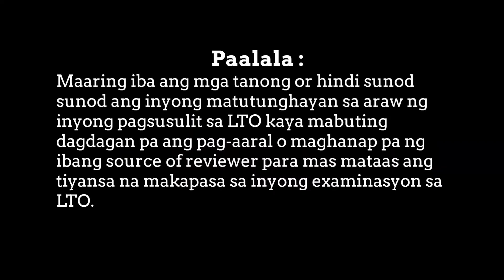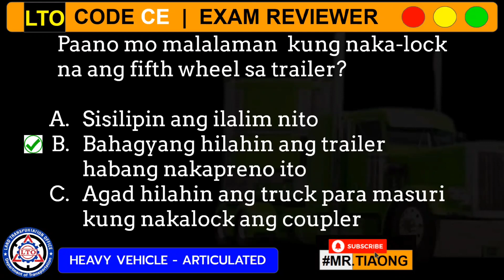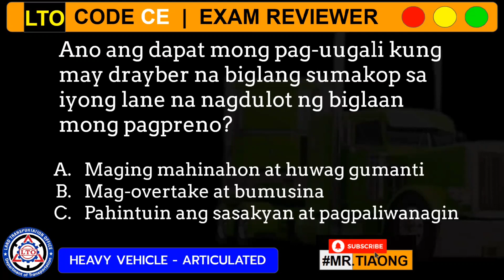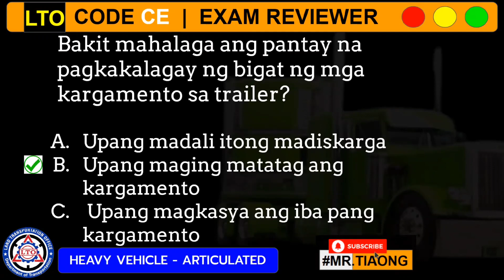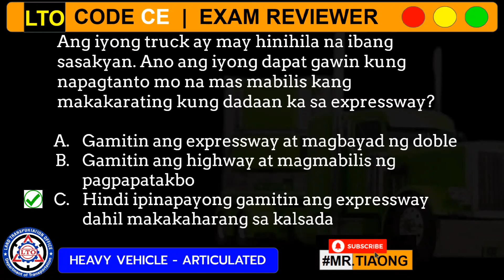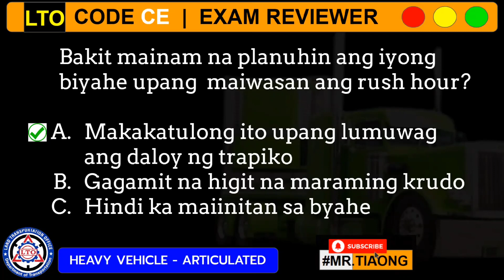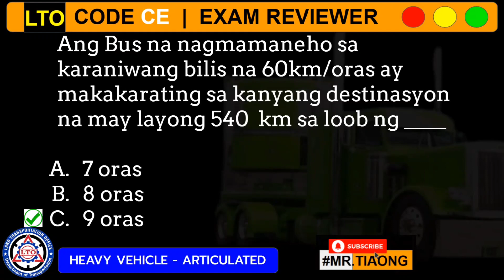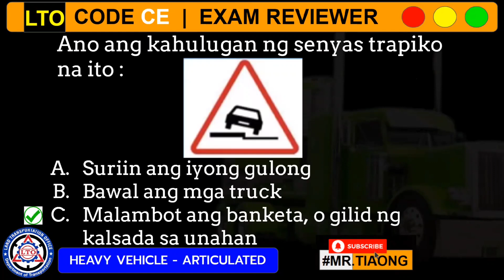LTO Exam reviewer (code CE / part 2 )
You can also check with Kali's youtube channel